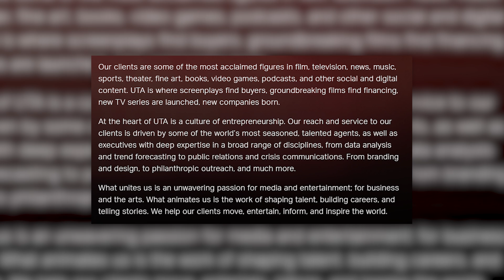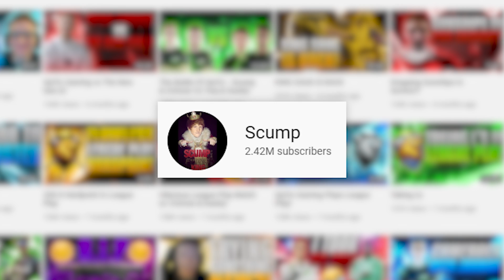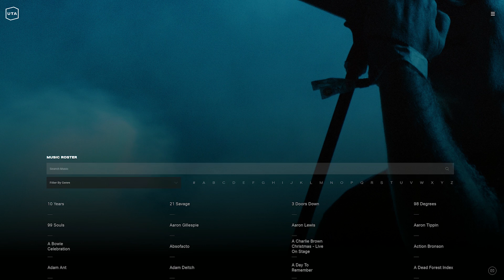Scump Signs With United Talent Agency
Scump recently signed with a prestigious talent agency. Let's look at why he did and what it means for everyone else.